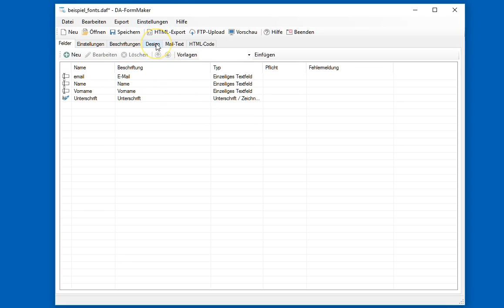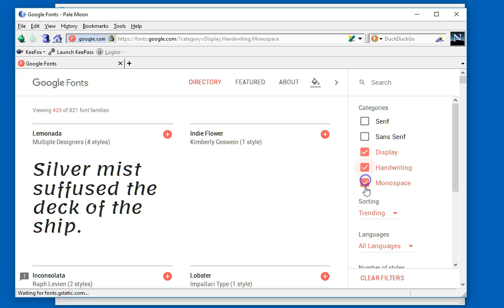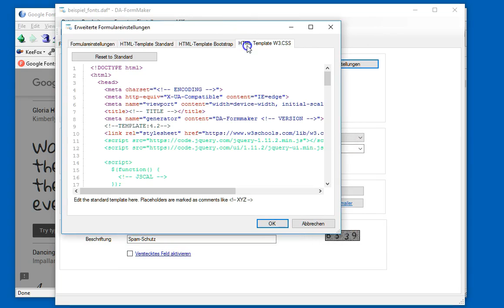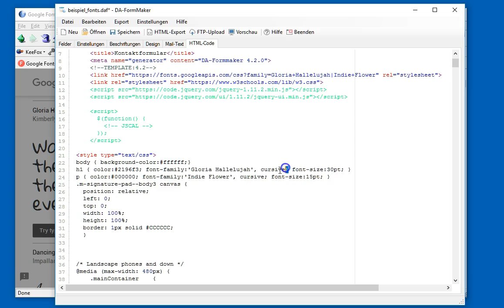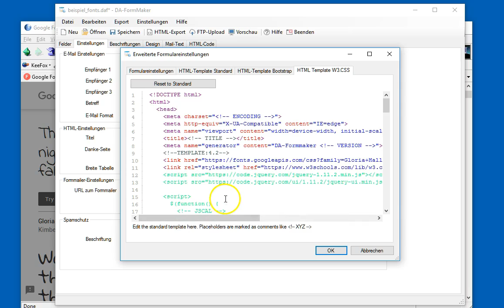Google Fonts in HTML Formular einbinden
Google Fonts in ein DA-FormMaker HTML-Formular einbinden.